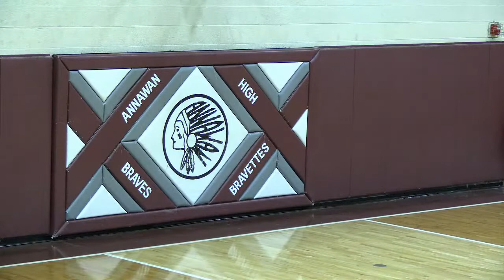Annawan High School Graduation 2022 - Congratulations!!!